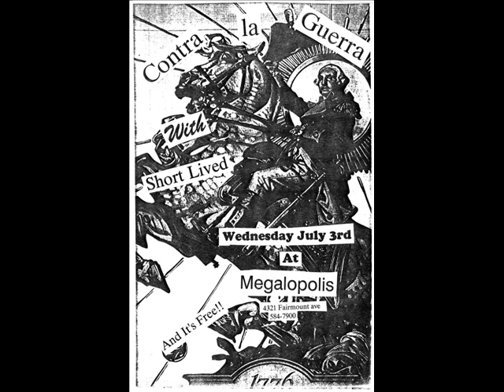Short Lived - Prize Fight [San Diego Punk Rock band]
Short Lived
"Prize Fight"
1991